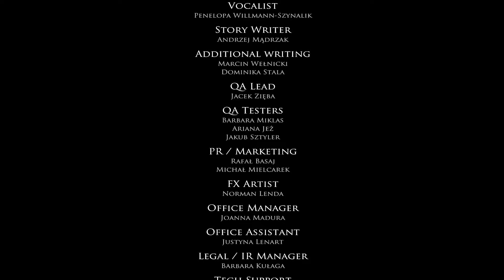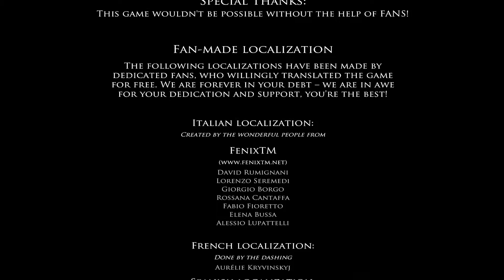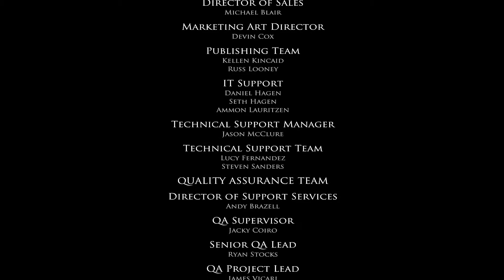Tea Fanciers Play Layers of Fear - Final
We made it through the horror. the horror of CHECKERS.